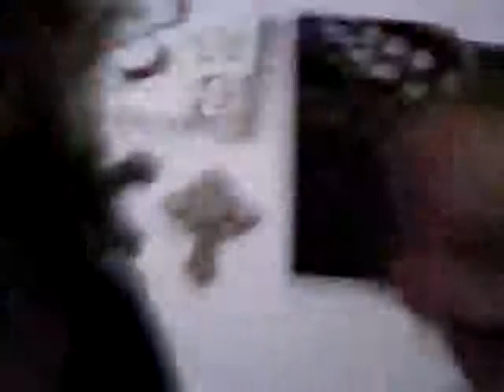Charlie bit me parody